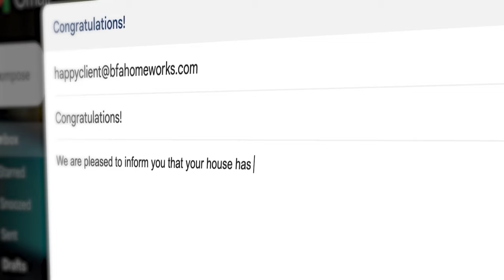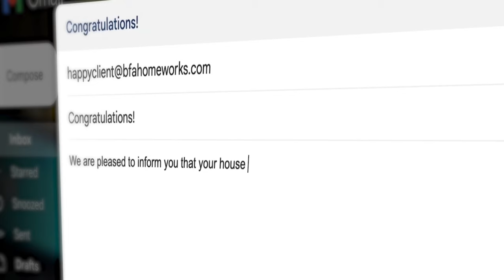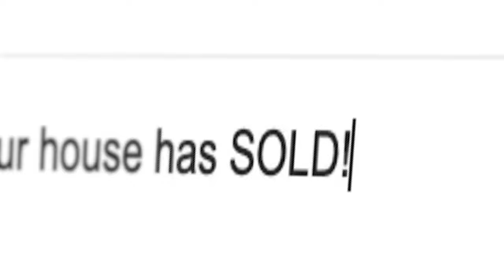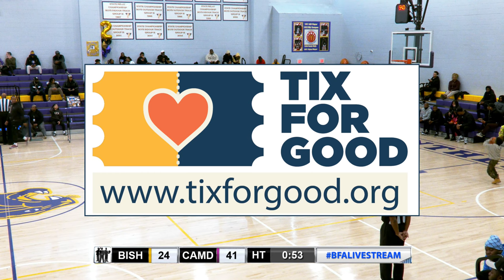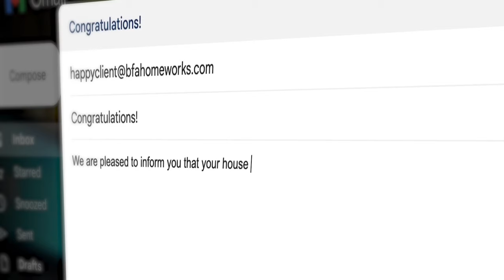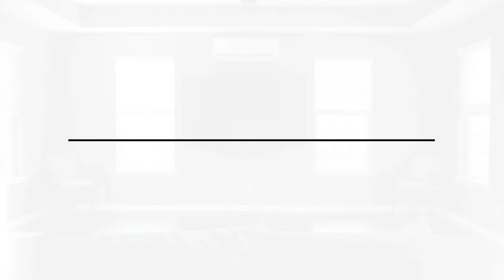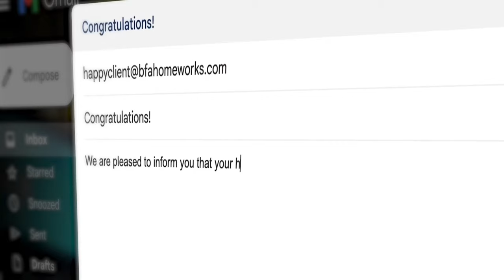Bishop Eustace vs Camden High Basketball - Sat Feb 17th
The Camden High Panthers host the Crusaders of Bishop Eustace on BFA Live Sports!